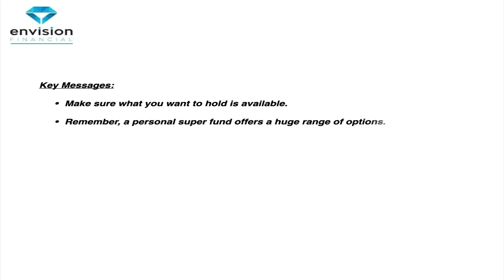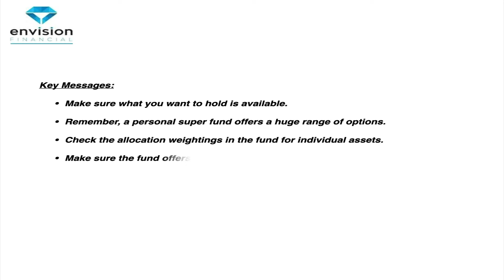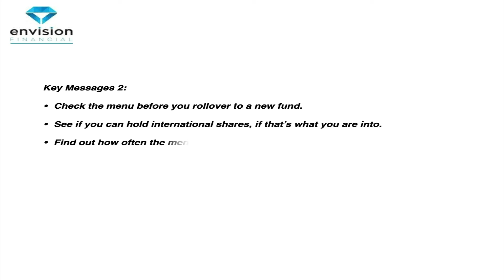Is the investment menu of your super fund right for you?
Investment menus in super – How much choice do you get?

Financial Planner Luke Smith joined 2CC Talking Canberra 1206AM in The Money Show which aired on Friday 11 March 2022. Luke joins Leon back in the 2CC studios this week. They start they jump straight into this weeks topic: What is the investment menu for your super fund?

Key topics covered include:

- Do you know what investments are options are for your super fund?
- The list to look for is ‘the approved investment options’
- To find your list, go to the funds website and search for investment list or investment guide
- Beware of terminology – a balanced option might not actually be balanced in terms of growth and defensive assets
- Also think about how much risk you’re willing to take when thinking about growth assets – it’s like the speed of a car, how fast will you go?
- What are the consequences of going too fast or too slow?
- Some funds also place limits on how much you can invest in an individual option – these are called ‘weighting restrictions’
- What should you keep in mind when considering the investment menu?
- What if I’m in something like the PSSap?
- Why might you consider ETFs and Shares? How will you blend your investments?
- When should you be looking at the investment menu and how often should you look at it?
- Luke shares his top tips to consider when looking at super investment menus.
- Seek advice if you need help to navigate your options.

Do you need advice around your super investment options?
Luke as a Financial Planner can help you set up a financial planning strategy to help you achieve your personal financial goals.  Make an appointment to confidentially discuss investment, super, and retirement planning. Call Envision Financial Services on 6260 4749.

Luke will return to talk about financial planning on 2CC next Friday. You can also catch up with The Strategy Stacker – Luke Talks Money podcast. We look forward to your company again.